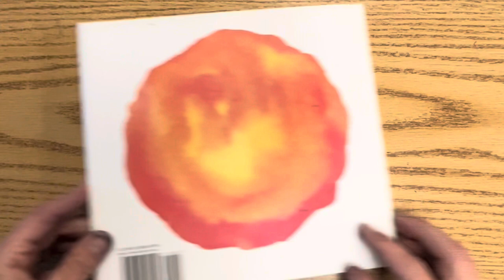Ms Marcus reads “the Dot”